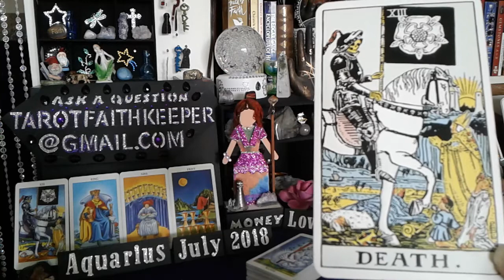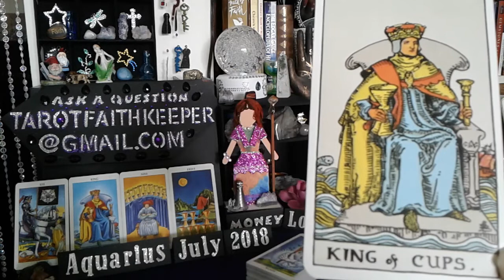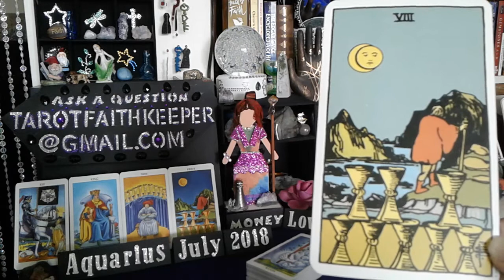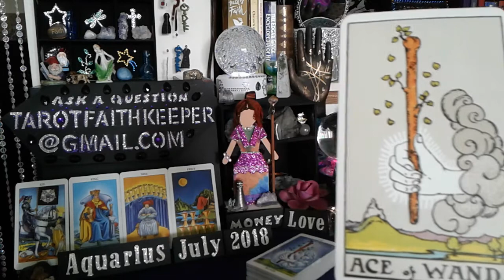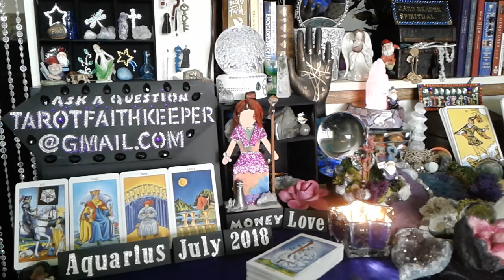AQUARIUS July 15th 2018 Weekly psychic tarot card reading prediction CHANGES You get your wish NEW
AQUARIUS is a weekly psychic tarot card predictive reading for July 15th to the 21st 2018 Energies.  This is a general predictive reading. Please take with you what resonates with you. Learn How to read the cards, Rider-Waite deck.

Or

5 Card reading with Video as seen here sent to you via email is 25.00

Faith Keeper

Facebook pages:

Lucky
Drift Walker and
Faith Keeper